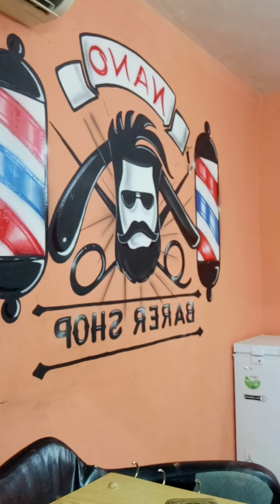Sosten tu celular para gravar tik tok solo cun vaso fom ! Haslo Yaa !